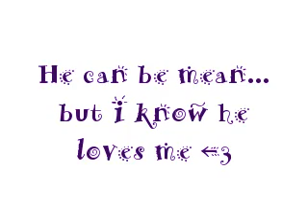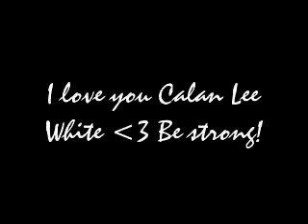He can survive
Calan is going to collage next year so this is for him!!